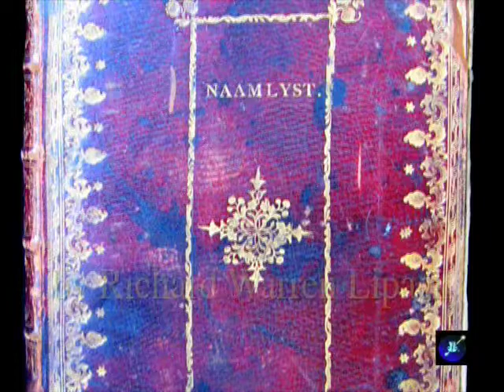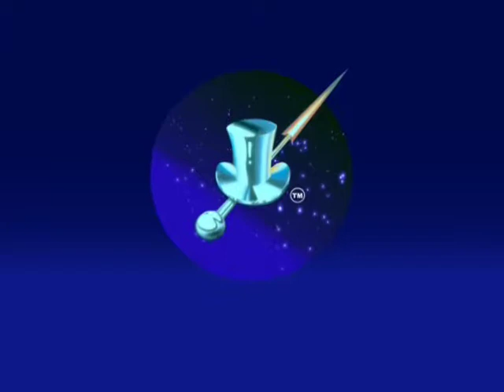AMAZING DISCOVERY OF ELECTRIC DIGITAL COMMUNICATIONS ON EARTH - WM F COOKE JOURNAL - PART 2 OF 8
INTERNATIONAL TREASURE: THE LOST JOURNAL OF WILLIAM FOTHERGILL COOKE

The basis of all electric digital binary communications on Earth as man knows it would not exist without the basic foundation of the elements found in the early long lost 19th century manuscript journal and telegraph builder's workbook of England's William Fothergill Cooke only recently found.

The manuscript book has been lost for almost two centuries. The work found in Cooke's journal was executed between the years 1836 and 1842.  The journal originated in England, yet was found in America. It had travelled one fifth of the world before it was discovered in the late 1990's.    And then it took a decade before the journal was properly authenticated as to its true author: that of William Fothergill Cooke.

Richard Warren Lipack, the American based international historian, antique artifacts dealer and archivist discovered inventor Cooke's manuscript telegraph builder's journal in the late 1990's in America - thousands of miles from where it was created.   It took approximately ten years to finally authenticate that the journal was indeed the the work of William Fothergill Cooke - who had worked between 1836 and late 1840 with Professor Charles Wheatstone of King's College, London - to perfect the first commercially based working binary electric telegraph system in the world.

The manner with which the journal was authenticated utilized what is known as the process of paleography, which is a process that consists of comparative analysis of known examples of handwriting called "exemplars" and comparing these exemplars with the handwriting found in the original manuscript one seeks to authenticate.    To do this with the Cooke Journal other examples of letters known to be written by Cooke were found and thus, the process could be carried out, which in this case - that process was successful,   This finally occurred in the year 2011.

The inventive effort by Cooke as entered into his work journal became the primary basis to all electronic communications that we have in modern times today, including the Internet.

Without the manuscript workbook journal of inventor William Fothergill Cooke, there would be no YOUTUBE to even watch this video on.

In this short video, Mr. Lipack spends a few moments to discuss his important discovery he has made in this most significant realm of man's history.    It is there beginning of a story that has never been told - because story was was lost until the journal was recently found, discovered and deciphered by Richard Warren Lipack.

The inventor Cooke and his partner Professor Charles Wheatstone of King's College, London established a partnership in 1836 to develop the world's first perfected commercial system of electric telegraph communications that came to fruition four years later in July of 1840 with the successful launch of the telegraph signal system installed on Isambard Kingdom Brunel's Blackwall Railway at the inauguration of the line's service.

Eventually, the work of William Fothergill Cooke blossomed to become the Electric Telegraph Company in 1846, which today is known as British Telecom, the later operating now in approximately 186 countries of the world.

Will the Cooke Journal someday become regarded as important as Codex Leicester: the celebrated finest manuscript work of artist Leonardo Da Vinci?

this miraculous story is now to be told for the very first time, in parts and revealed from the actual pages of the Cooke journal for scholars, students and historians the world over.

The world's communications history has been re-written and re-defined.The story is entitled: INTERNATIONAL TREASURE: THE LOST JOURNAL OF WILLIAM FOTHERGILL COOKE.

This is how modern civilization as we know it began.

EIGHT (8) VIDEO CLIPS FROM THE FULL 2 1/2 HOUR VIDEO DOCUMENTARY PRODUCED & DIRECTED BY INTERNATIONAL HISTORIAN, AUTHOR & COOKE JOURNAL DISCOVERER RICHARD WARREN LIPACK ARE PRESENTED HERE ON YOUTUBE BEGINNING WITH THIS FIRST VIDEO HERE.LOOK FOR THE OTHER VIDEO CLIPS.AND FOR THE REST OF THE STORY, GO TO:

IT IS HERE THAT PROFESSORS AND STUDENTS ALIKE CAN BEGIN TO ACHIEVE FULL ACCESS TO ALL OF THE NEW HISTORICAL REVELATIONS & RAMIFICATIONS OF THIS EXCITING NEW SCIENTIFIC DISCOVERY!